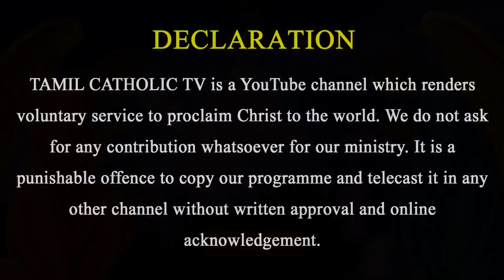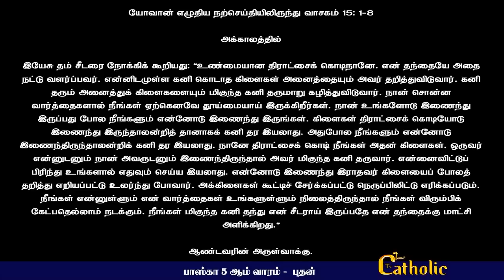05.05.2021 - பாஸ்கா 5ஆம் வாரம் - புதன் | திருப்பலி நற்செய்தி ,மறையுரை- Rev.fr.Sundar